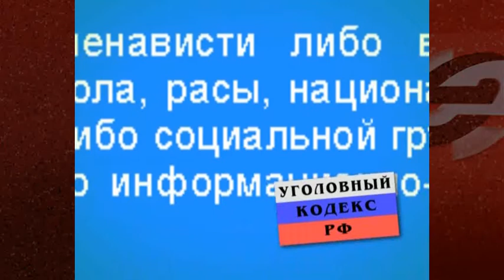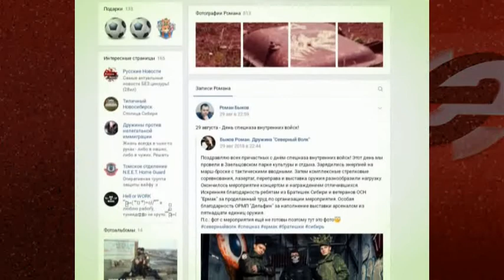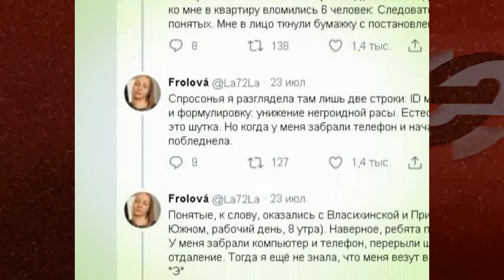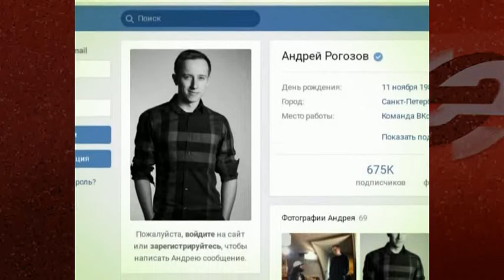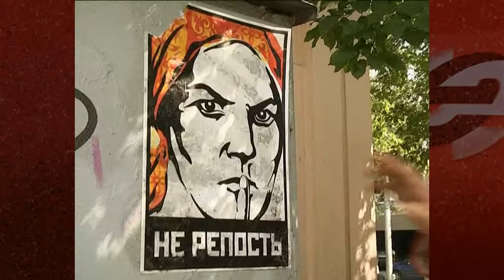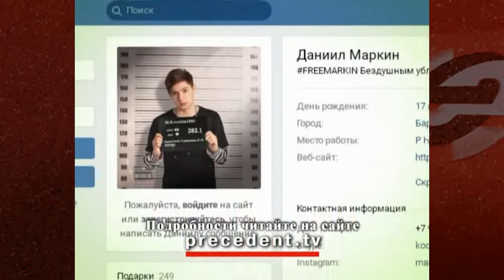Не репость!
Правозащитники говорят о формировании тренда на ужесточение преследования за слово. Корреспондент программы Виктор Бобровников встретился с несколькими осужденными по 282 статье УК.